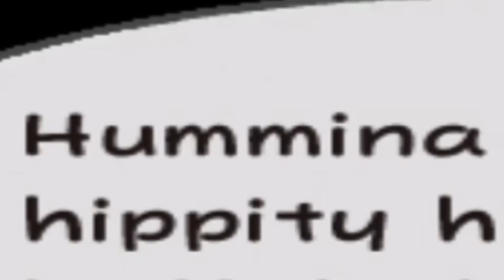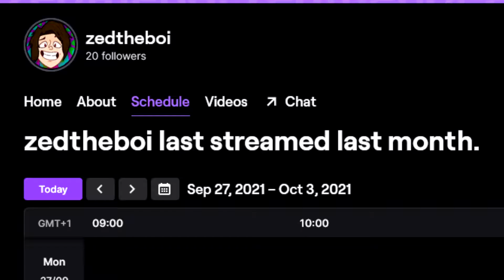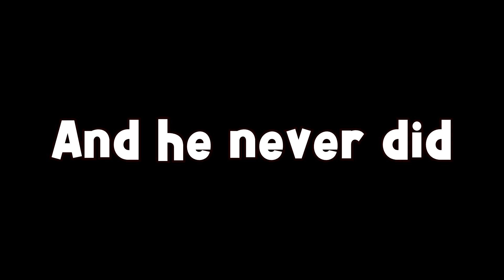Paper Mario: The Thousand Year Door gets PROGRESSIVELY more violent.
It seems today that all you see
Is violence in movies and sex on TV

We'll be releasing more gameplay videos, and video essays as soon as we can!

Paper Mario TTYD was developed by Intelligent Systems

Edited by: Lewis the Intern